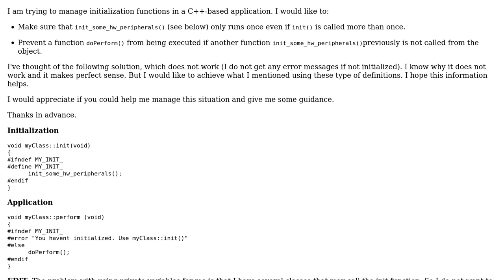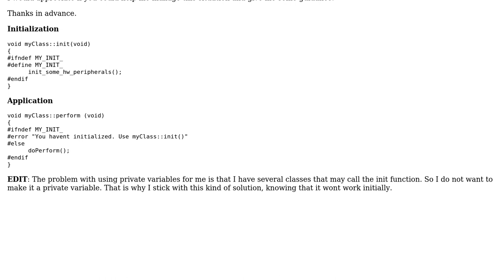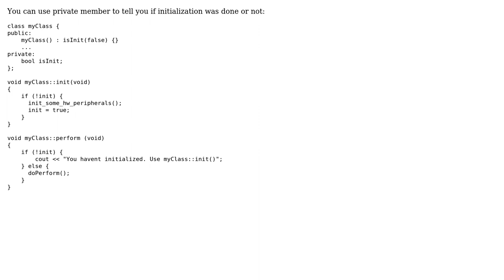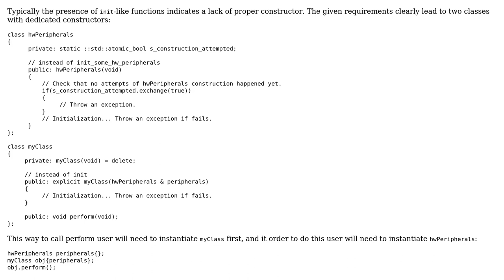Giving an error when a function is not called before (2 Solutions!!)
Giving an error when a function is not called before

With thanks & praise to God, and with thanks to the many people who have made this project possible! | Content (except music & images) licensed under CC BY-SA | Music | Images & others | With thanks to user user7860670 user mozcelikors user dbush and the Stack Exchange Network Trademarks are property of their respective owners. You are responsible for your own actions.